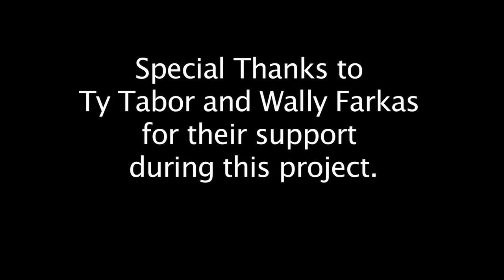Ty Tabor Interview part 6 - Solo Albums and Side Projects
Guitarist, singer and songwriter, Ty Tabor of the legendary rock band King's X. In part six, Ty talks about his many solo albums and side projects he has recorded in his studio, Alien Beans.